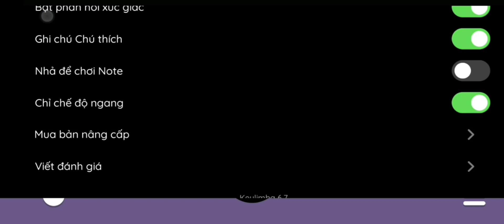[Keylimba] Orange – 7!! – Your Lie In April.